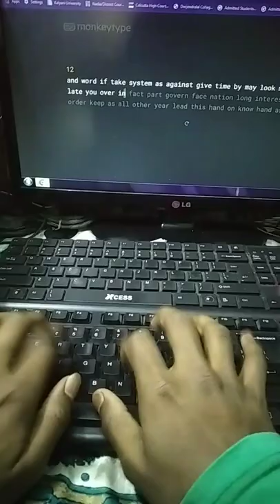English touch typing monkeytype fast typing